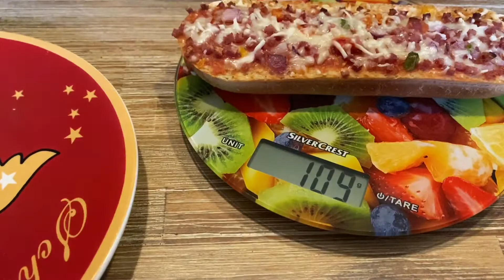Breadies Baguette Schinken (Netto) mampfen und bewerten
Preis: €1,98 (1KG/2,52€)
Gewicht: 125g
Bewertung: 4/10

1. Backofens vorheizen. Ober-/Unterhitze: 220°C, Heißluft: 200°C.
2. Baguettes aus der Folie nehmen.
3. Baguettes (am besten mit Backpapier) auf dem Rost auf mittlerer Einschubleiste in den Backofen schieben. Backzeit: 12-14 Minuten.

pduesp